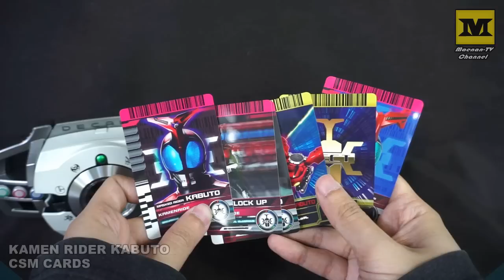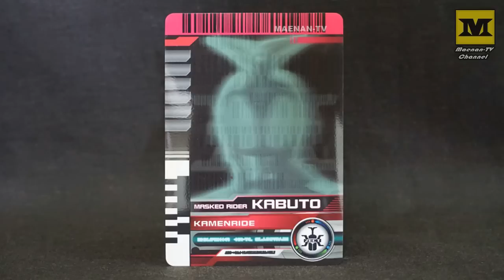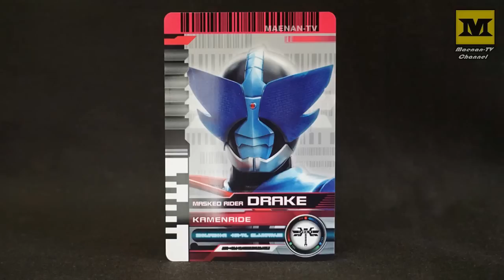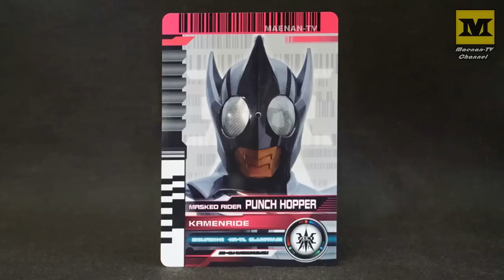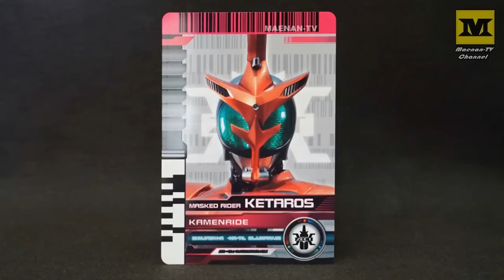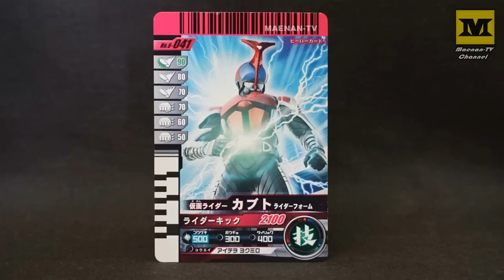CSM DECADRIVER : KABUTO (ALL CARDS) Kamen Rider Kabuto 仮面ライダーカブト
Complete Selection Modification (CSM).
Kamen Rider Decade, CSM DECADRIVER Belt Video Demo.

Ganbaride Card :

Attack Ride : KABUTO

CSM Decadriver Set, Price : $230.00

CSM Decadriver and Ganbaride Card are sold separately..

You can buy this toy on online shop like Tokopedia, E-bay, Bukalapak, etc.

Video by : Maenan-TV
Manufacturer : BANDAI